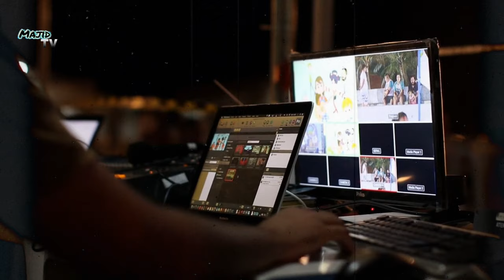Great Entry of cengiz coşkun in Kurulus osman as a Turgut || Ertugrul Ghazi || Majid TV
Cengiz coşkun aka Turgut Alp again cast in Kurulus osman as a Turgut.
Great Entry of cengiz coşkun in Kurulus osman as a Turgut.

Majid tv :- This channel is all about facts and motivation.

1) This video has no negative impact on the original works (It would actually be positive for them)
2)This video is also for teaching purposes.
3) It is not transformative in nature.
4)I only used bits and pieces of videos to get the point across where necessary.
5) Some images are also used just for giving the clearance about the topic to the viewers.